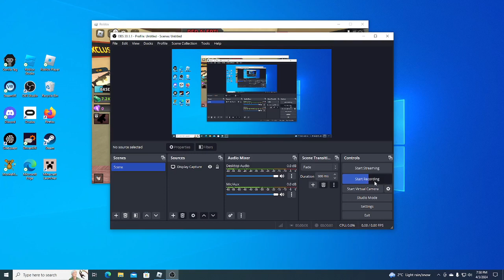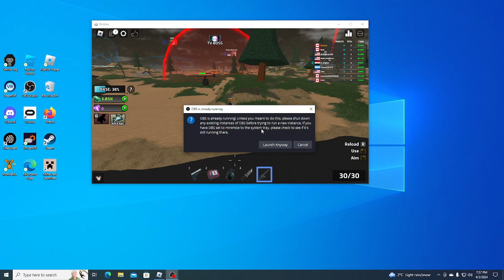pt 2 of playing military tycoon